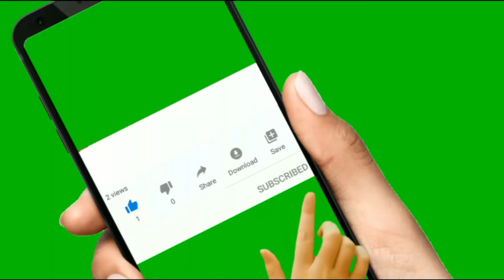Ghar baithe paisa kamao is field me / earn money in this field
Create By:-
Gyan factory